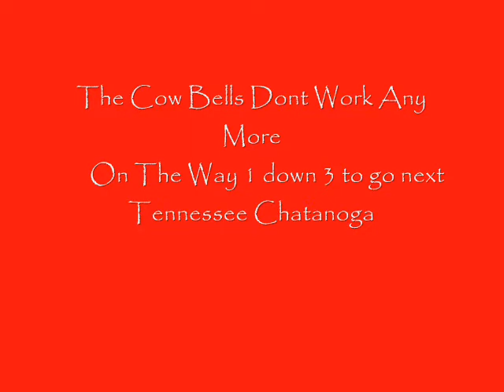Alabama vs Mississippi State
The Summary Video Of Alabama vs Mississippi State